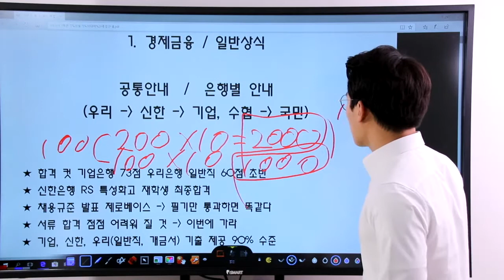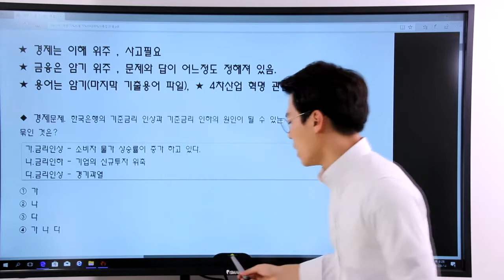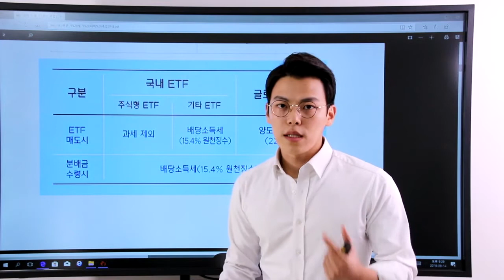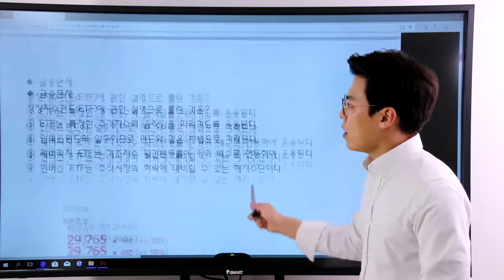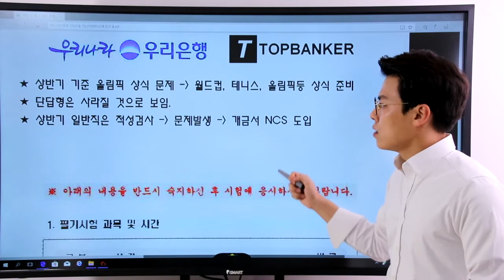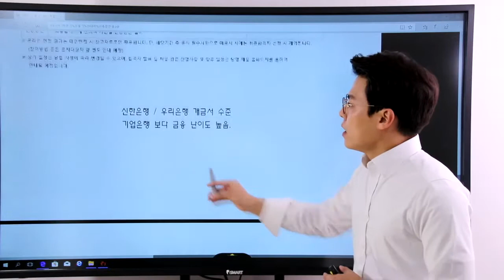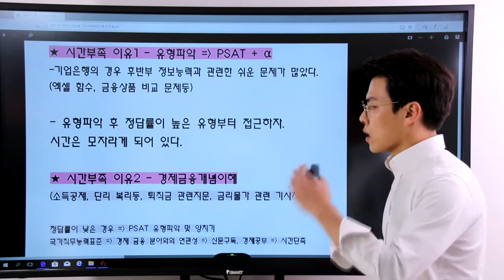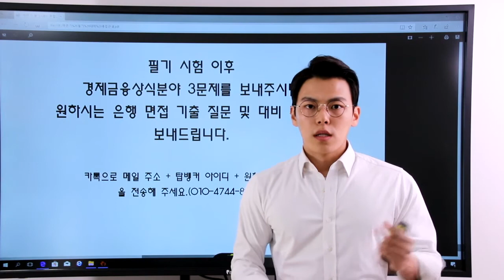기업은행 필기 및 NCS 안내